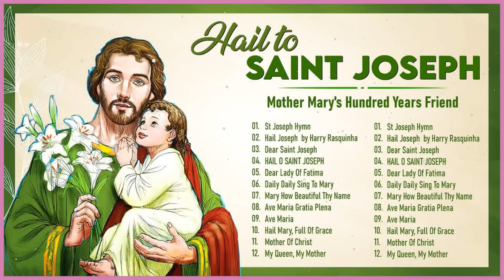Top Playlist Of Hillsong Praise and Worship Songs 2023🙏Famous Christian Worship Songs Medley